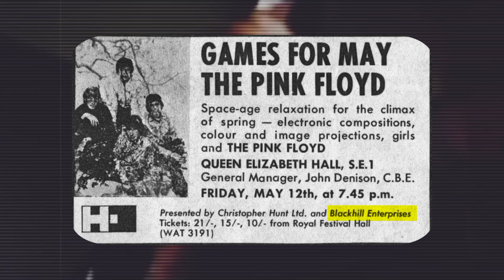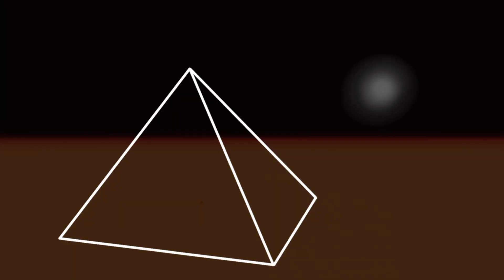SANG LEGENDARIS, PINK FLOYD.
Perjalanan panjang berdurasi singkat dari sang legendaris pink floyd.